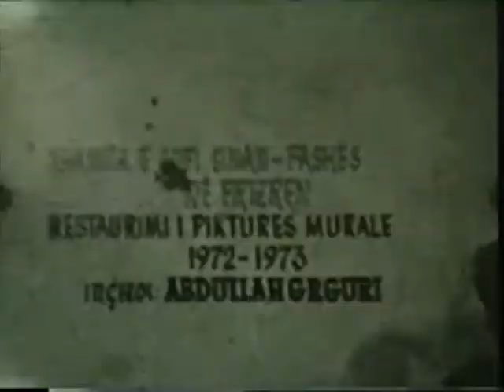Abdullah Gerguri (01.05.1931 - 22.05.1994)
Abdullah Gërguri ka qene restauruesi dhe konzervuesi i pare ne Kosove i pikturave, ikonave dhe freskave te vjetra. Gjate karieres se tij ai ka punuar ne qindra objekte historike te Kosoves dhe rajonit.